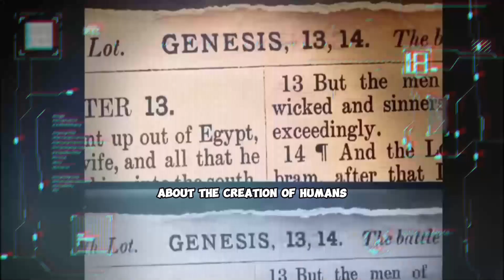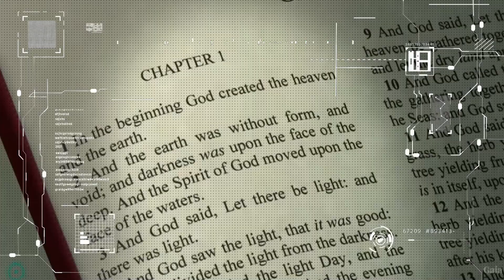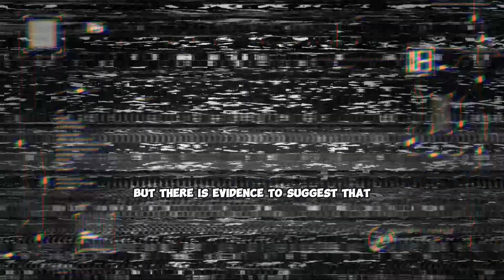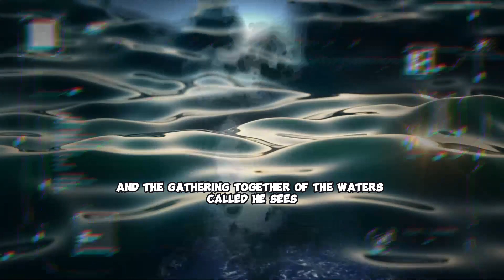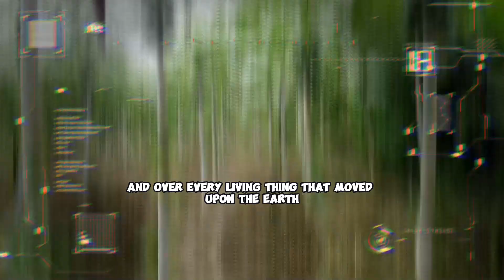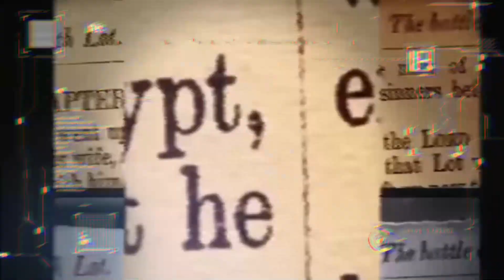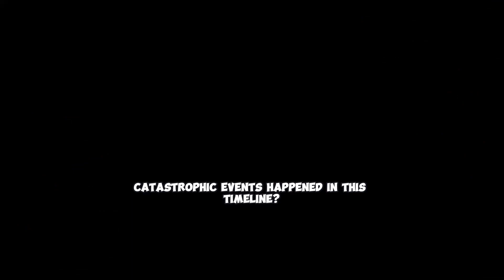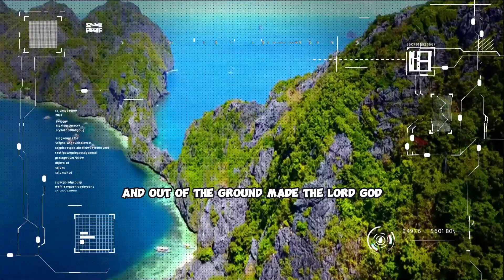When The God's Manipulated The Genes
This video may disapproved your belief and theology. but, if you fear questioning your deepest truth, I must warn you that this video is not for you. I am not making this video to harm your religious belief, just sharing my thoughts and understanding about the creation of man that no one noticed. Because most of the people doesn't know the true history of our origin and they still believe that Adam was the first man created by God, would you agree or not?.

Source Materials:
Pexels
Pixabay
Unsplash

© ᴄᴏᴘʏʀɪɢʜᴛ ɴᴏᴛɪᴄᴇ ©

The footage in this video was created as promotional/entertainment material. If you are the original owner of music/content I used in this video & want It to be removed. I'll remove it as soon as I've determined that you're the original owner, please notify us via YouTube comments .